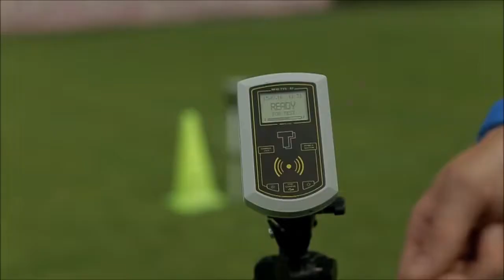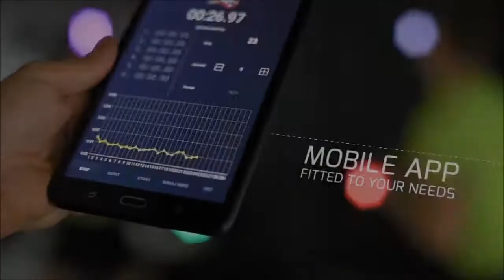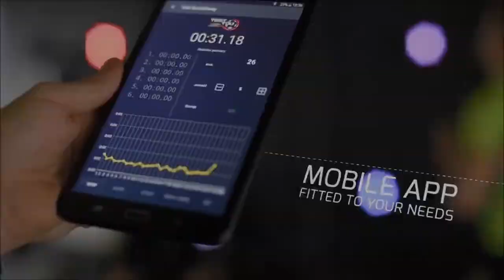Institute Sports Analysis Athens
To συστημα TESTYOU σε αποκλειστικότητα στο Ινστιτούτο Αθλητικής Ανάλυσης